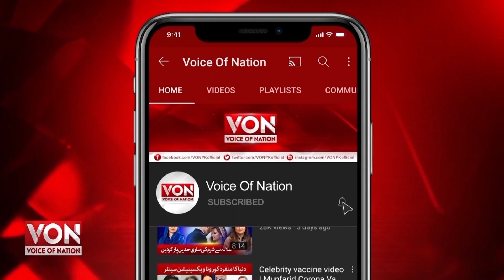jibran nasir talk on dua zehra case | Dua zehra is minor Arrest Zaheer ahmed Jibran nasir demand